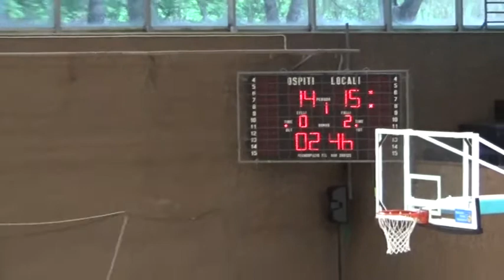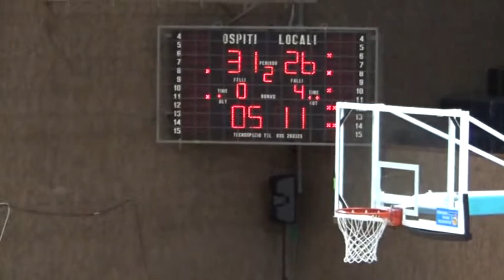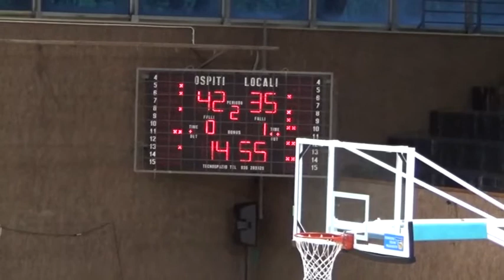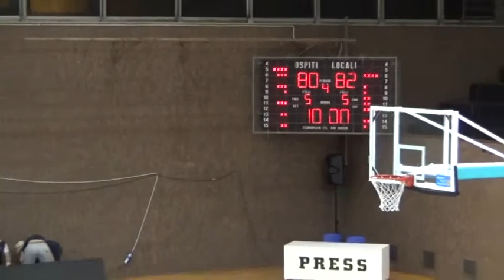2015#03#22#BERGAMO BASKET 2014#URANIA MILANO#Campionato#26 bergamo14 b